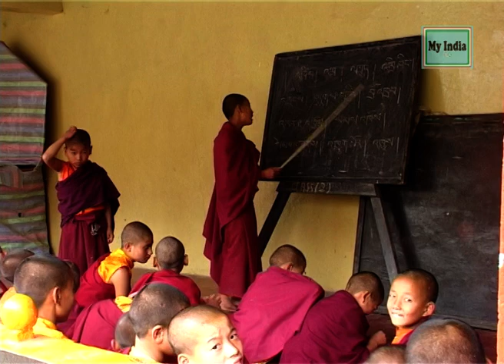Enchey Monastery, Gangtok, Sikkim || সিকিমের পথে, ইনচে মনাস্ট্রি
The Enchey Monastery was established in 1909 above Gangtok, the capital city of Sikkim in the Northeastern Indian state. It belongs to the Nyingma order of Vajrayana Buddhism. The monastery built around the then small hamlet of Gangtok became a religious centre. The location was blessed by Lama Drupthob Karpo, a renowned exponent of tantric (adept) art in Buddhism with flying powers; initially a small Gompa was established by him after he flew from Maenam Hill in South Sikkim to this site. The literal meaning of Enchey Monastery is the "Solitary Monastery".[1][2][3][4] Its sacredness is attributed to the belief that Khangchendzonga and Yabdean – the protecting deities – reside in this monastery. As, according to a legend, Guru Padmasambhava had subdued the spirits of the Khangchendzonga, Yabdean and Mahākāla here. In view of this legend, the religious significance of Enchey Monastery is deeply ingrained in every household in Gangtok. It is also believed that these powerful deities always fulfil the wishes of the devotees.